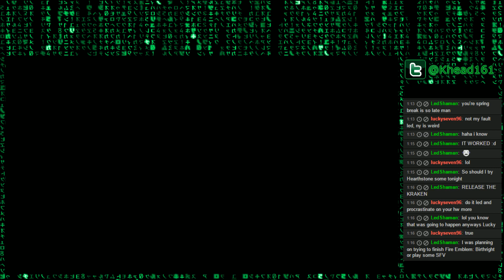Whispers of the Old Gods. Pack 120 pack opening.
Opening 120 packs and getting 4 golden legendaries -- Watch live